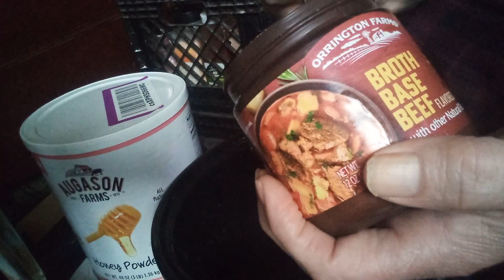MY OZZY INTERVIEW!